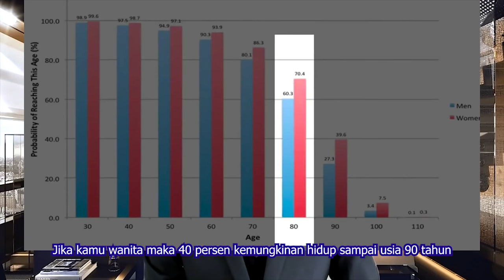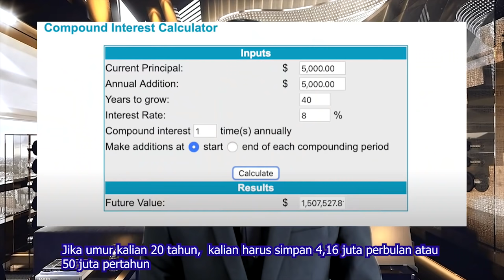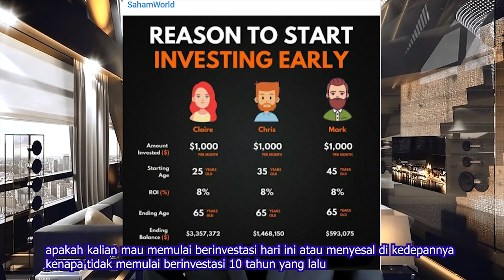KAPAN WAKTU YANG TEPAT MULAI BERINVESTASI DI PASAR MODAL SAHAM | JOHANNES LIONG